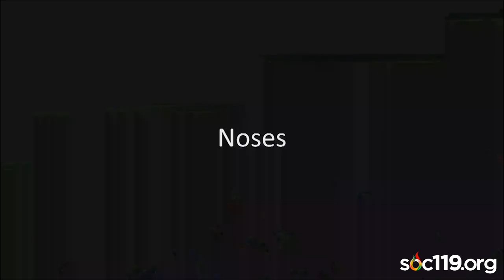"Talking About Noses"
This is a short segment from an introductory class on race and culture that is taught by Dr. Sam Richards at Penn State University. Today's video comes from the ninth class on February 5, 2019

Video Tags (Ignore): Sociology, Soc119, Soc 119, Soc, Penn State, PSU, Penn State University, Sam Richards, Sam, Richards, Dr Sam Richards, Dr. Sam Richards, Race, Ethnic, Relations, Race and Ethnic Relations, Live Stream, Livestream, Live on YouTube